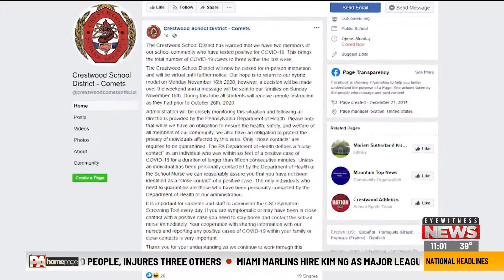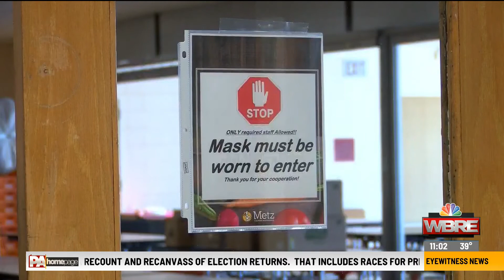COVID-19 cases rising, schools deciding whether or not to do online learning